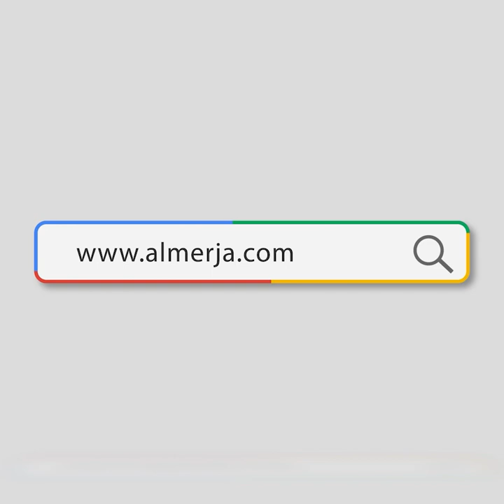بيعة الغدير.. تنصيبٌ سماويّ